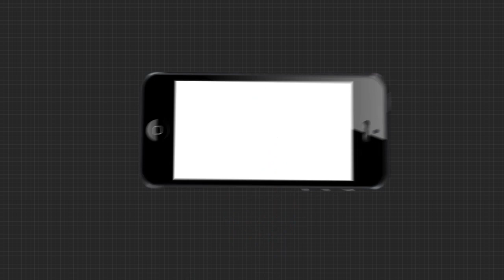Headlines 6Pm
ଝରାଫୁଲ ମୃତ୍ୟୁ ରହସ୍ୟ ଉପରୁ କେବେ ହଟିବ ପରଦା ?.
ବଢ଼ିଲା ମାଟ୍ରିକ୍‌ ପରୀକ୍ଷା ଫର୍ମ ପୂରଣ ଅବଧି...
ପ୍ରଦୀପଙ୍କ ବିରୋଧରେ ତଦନ୍ତ କରିପାରିବନି ଭିଜିଲାନ୍ସ...
ନିଜ ଅଫିସରେ ଭ୍ୟାକ୍ସିନ ନେବେ ସମ୍ମୁଖ କରୋନା ଯୋଦ୍ଧା...
ଭୁବନେଶ୍ବର ଶୁକଶାରୀ ମନ୍ଦିରରେ ପ୍ରତ୍ନତତ୍ତ୍ବ ବିଭାଗର ସମୀକ୍ଷା...
କଟକରେ ପ୍ରସ୍ତାବିତ ନେତାଜୀ ବସ ଟର୍ମିନାଲକୁ ନେଇ ବଢ଼ୁଛି ଅସନ୍ତୋଷ...
ରାଜଧାନୀ ଗୃହିଣୀଙ୍କ ଚାଷ ନିଶା.